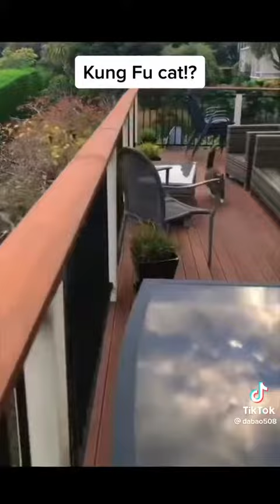PARTY ANIMALES GONE WIDE Y SUPER LOKAS. AZTECASAMOR aztecasamor .